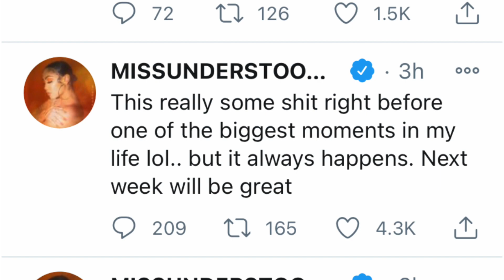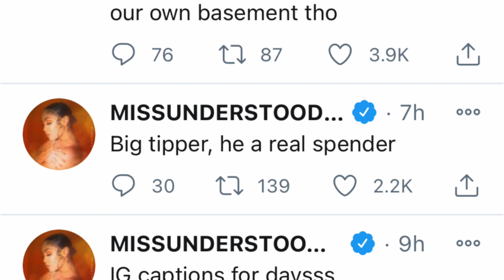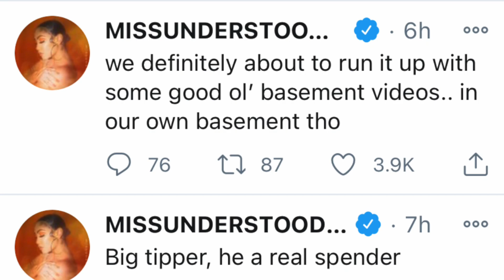Clarence ex says Queen Naija plotted on Clarence to get pregnant + Queen responds